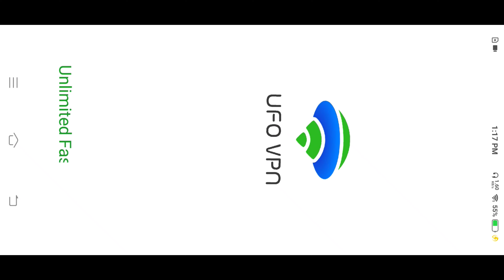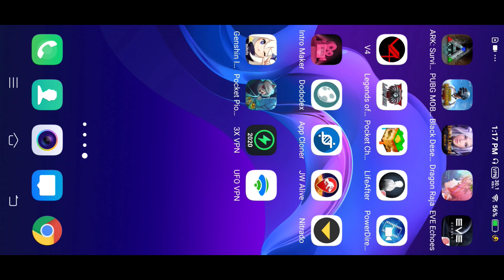Can't connect to server? Ark: Survival Evolved Mobile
I figured it out why i can't connect to my own server. Tech support of nitrado are helping me but didn't solved my prob. Finally i can play on my own server.